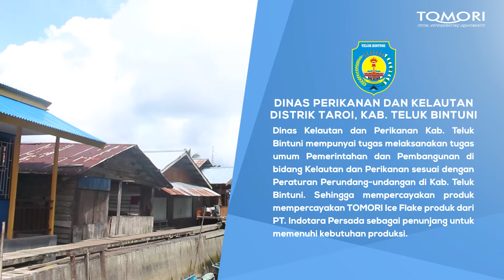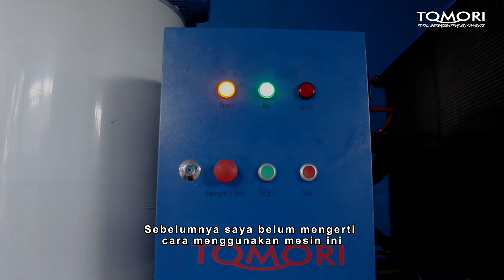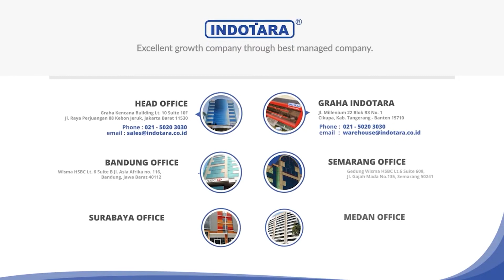TESTIMONI MESIN TOMORI ICE FLAKE DENGAN KAPASITAS 1,5 TON - KABUPATEN TELUK BINTUNI, PAPUA BARAT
Tomori sistem pendingin terbaik dunia lebih dari 30 tahun dengan kualitas tinggi, telah tumbuh menjadi merek terkenal yang memiliki berbagai macam freezer, Kitchen refrigerator dan ice maker machine. Perusahaan yang berfokus pada kualitas produk untuk pengembangan produk, memiliki sejumlah paten produk, dan mendapatkan sertifikasi ISO-9001, CE, UL, NSF dan otoritas sertifikasi lainnya. Ini adalah sebuah kehormatan bagi kami bahwa kami dapat menyediakan produk Tomori dengan kualitas tinggi di seluruh dunia. Tomori adalah produsen terbaik mesin cube ice /half cube ice/ big cube ice, EC series cylindrical ice machine, JM series crescent ice machine, AS series ice-crushing machine, AM series nugget ice machine.

Untuk Informasi lebih lanjut, hubungi kami di :

Headquarter
PT.Indotara Persada
50/F, Menara BCA Grand Indonesia